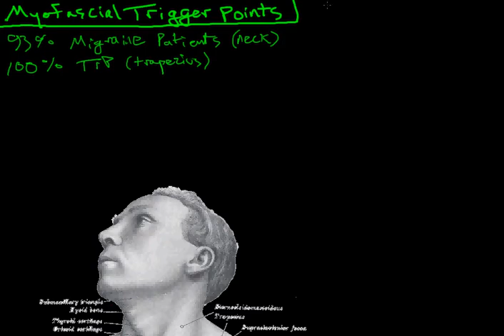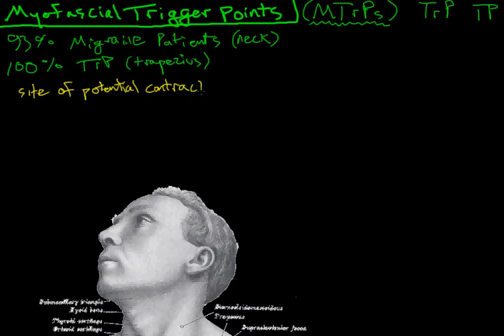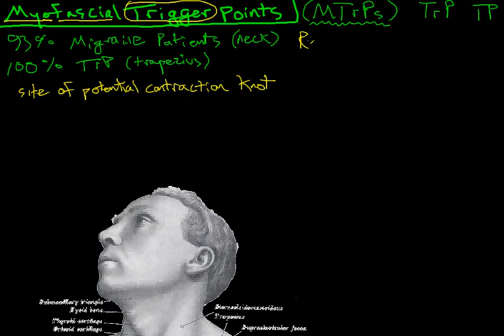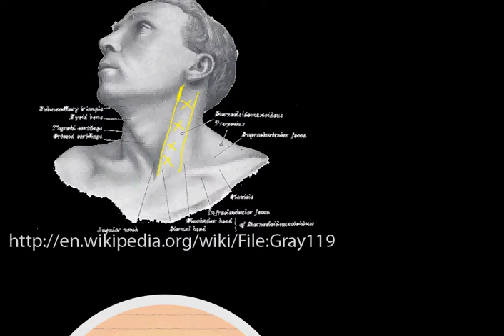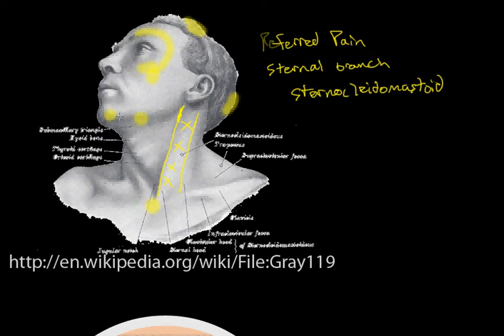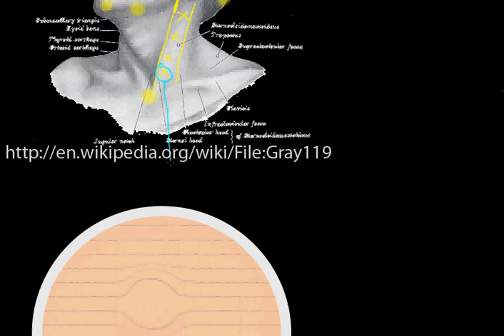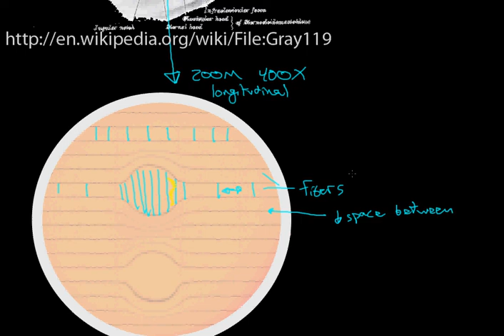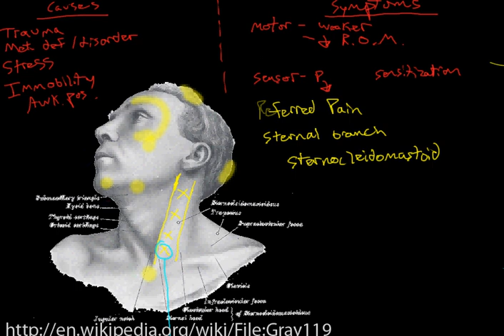Myofascial Trigger points: Introduction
Myofascial trigger points (MTrPs) are a common muscular problem.  Note that this is different from muscle spasms and general soreness.  MTrPs can be classified as being active or latent.  active MTrPs can refer pain to close or distant locations in the body.  They have many different causes, ranging from trauma to metabolic.  These points can be treated by a trained professional, and may even be treated by self-manual therapy.  New imaging such as ultrasound, MRE, Electromyography, as well as histological and biochemical analysis of these MTrPs has recently given insight to their nature.